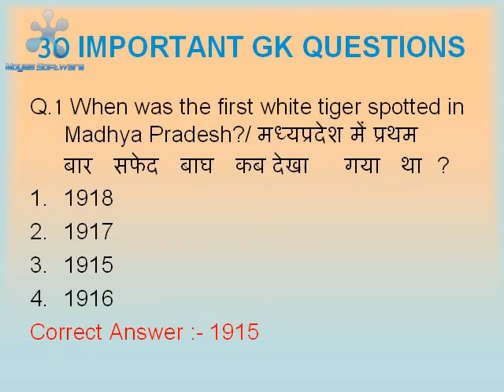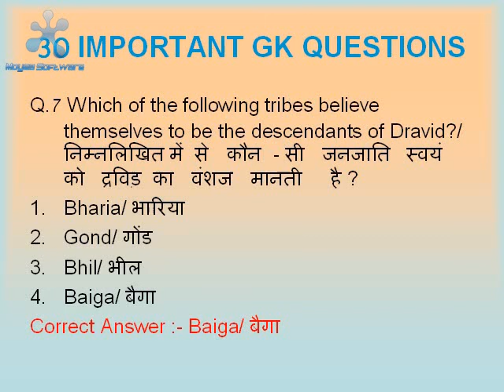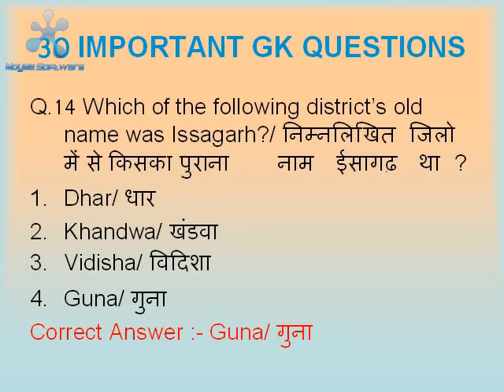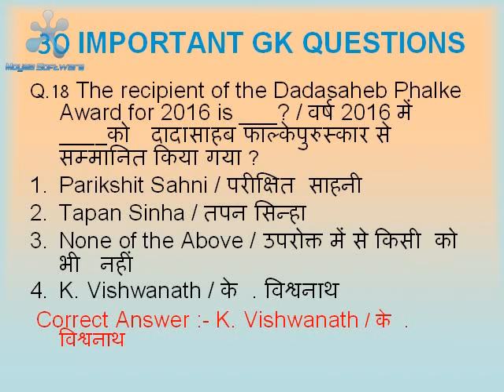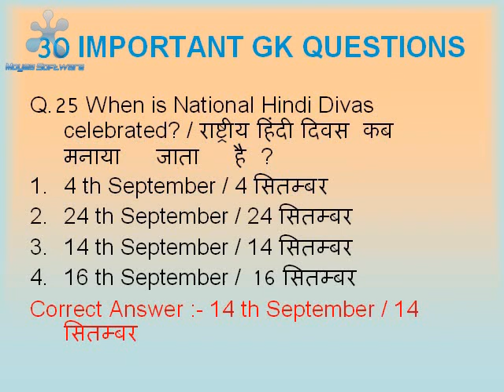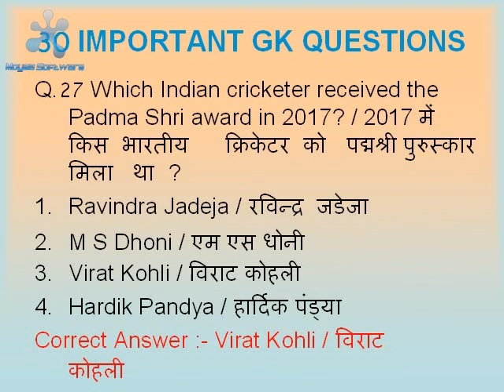Patwari, Samvida, MPPSC, SI and other vyapam exams GK questions Part-2